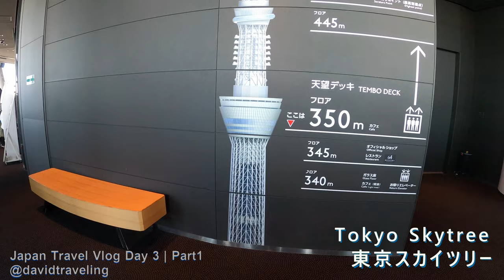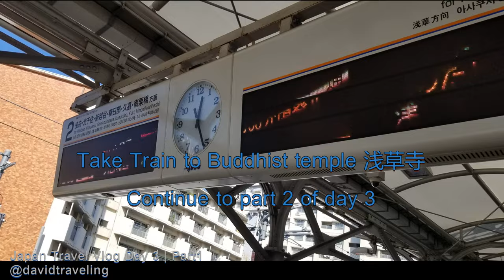🇯🇵2022 日本自由行15日｜EP3-1｜東京 明治神宮外苑銀杏大道 Tokyo Tower 東京鐵塔 Tokyo Skytree 晴空塔｜Japan Travel Vlog ｜日本旅遊Vlog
Japan Travel Vlog Day 3 Part 1:  Visit Jingu Gaien Ginkgo Avenue いちょう並木, Tokyo Tower, Zōjō-ji Temple and Tokyo Skytree.

長達300公尺的明治神宮外苑銀杏大道，146棵銀杏樹讓人彷彿漫步在黃色隧道之中，是東京景色最迷人的天然步道之一。

東京鐵塔建於1958年，高度333公尺，以巴黎艾菲爾鐵塔為範本。 在晴空塔還未誕生前，曾是日本的第一高塔。它建于山坡顶， 走上去还有点费力，因为接下来要登顶晴空塔所以放弃登塔。

鐵塔隔鄰的増上寺建於1393年，埋葬了6位德川將軍，是令人印象深刻的寺院。

東京晴空塔高度634公尺，是金氏世界紀錄認證「世界第一高塔」，也是目前世界第二高建築物(第一為哈里發塔)。 天望甲板350公尺高，高達450公尺處的天望迴廊，鑲有玻璃的管筒狀「天望迴廊」採特殊的螺旋設計，沿著天望迴廊散步，有種在雲端中漫步的感覺。

0:18 銀杏大道
4:00 東京鐵塔
4:51 晴空塔
12:07 晴空塔天望迴廊

The 300-meter-long Meiji Jingu Outer Garden Ginkgo Avenue, with 146 ginkgo trees, makes you feel like you are walking in a yellow tunnel. It is one of the most charming natural trails in Tokyo.

Tokyo Tower was built in 1958, with a height of 333 meters, and was modeled after the Eiffel Tower in Paris. Before the Skytree was born, it was the tallest tower in Japan. It is built on the top of a hillside, and it is a bit difficult to walk up. Because I have to climb the Skytree Tower next, I gave up climbing the tower.

The Masjoji Temple next to the iron tower was built in 1393 and is the burial place of 6 Tokugawa shoguns. It is an impressive temple.

With a height of 634 meters, Tokyo Skytree is the "tallest tower in the world" certified by the Guinness Book of World Records, and is currently the second tallest building in the world (the first being the Burj Khalifa). The Tembo Deck is 350 meters high, and the Tembo Corridor is 450 meters high. The glass-lined tube-shaped "Tembo Corridor" adopts a special spiral design. Walking along the Tembo Corridor will give you the feeling of walking in the clouds.